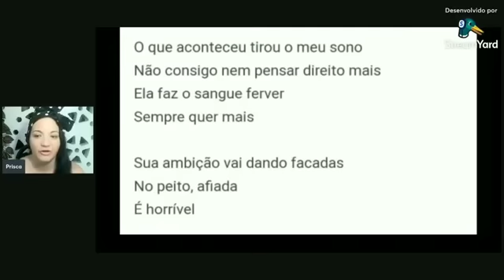❤ O pacto pela fama de Rosalia